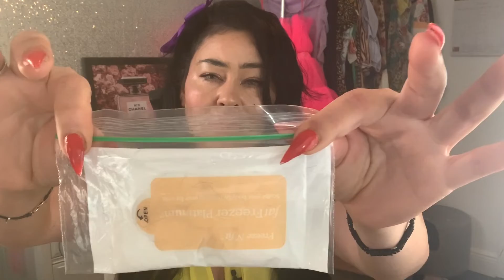Frisa tu grasa🥶fatfreeze